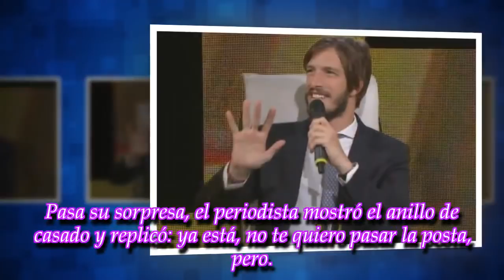Iván De Pineda fue presionado al aire para casarse y tuvo una sorprendente reacción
El flamante conductor se puso incómodo en Pasapalabra.
► With the above criteria, if there is any breach of the principles of Community, law on copyright then pl